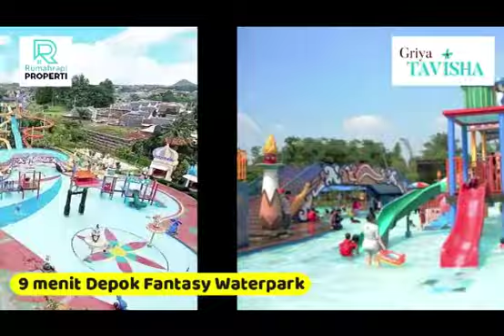Rumah *GRIYA TAVISHA* Murah Strategis di Kalibaru Cilodong, Kota Depok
NAMA PERUMAHAN: GRIYA TAVISHA

TERSEDIA:
- RUMAH 1 LANTAI, TIPE LB 36 m2 / LT 60 m2
HARGA 537 JUTA, PROMO 472 JUTA

- RUMAH 1 LANTAI, TIPE LB 36 m2 / LT 70 m2
HARGA 577 JUTA, PROMO 512 JUTA

- RUMAH 2 LANTAI, TIPE LB 50 m2 / LT 60 m2
HARGA 587 JUTA, PROMO 522 JUTA

- RUMAH 2 LANTAI, TIPE LB 50 m2 / LT 76 m2
HARGA 628 JUTA, PROMO 563 JUTA

- TERSEDIA UKURAN LT 60, 61, 62, 63 64, 70, 71, 74, 76 m2

[RUMAH GRIYA TAVISHA INI HANYA DIJUAL CASH KERAS]

KETERANGAN:
LB = LUAS BANGUNAN
LT = LUAS TANAH

PROMO:
- HARGA SUDAH TERMASUK: GRATIS SEMUA BIAYA-BIAYA, SHM, BALIK NAMA, IMB, NOTARIS dan PAJAK PEMBELI BPHTB
- Booking: Bonus LM 3 Gram

Bismillah

Promo Konsumen

*GRIYA TAVISHA

LOKASI STRATEGIS:

- Lokasi *Griya Tavisha berada di Jl. Mandor Samin, Cilodong, Depok

- 5 menit ke alun2 kota depok, 7 menit ke Waterpark Aladin dan 13 menit ke stasiun depok lama

- Di *Griya Tavisha ada 2 Tipe, *1 lantai dan *2 lantai

BISA KREDIT 100% SYARIAH TANPA RIBA
CICILAN LANGSUNG KE DEVELOPER SYARIAH
tanpa KPR BANK
tanpa RIBA
tanpa DENDA
tanpa PINALTI
tanpa SITA
tanpa GHARAR
tanpa RIBET
tanpa BI CHECKING
tanpa AKAD GANDA

Alamat Lokasi:
GRIYA TAVISHA
di Kel. Kalibaru, Kec. Cilodong, Kota Depok

MINAT SURVEY KE LOKASI ?
Silahkan Chat via Whatsapp
Kabari / Janjian Minimal H-1

Syukron